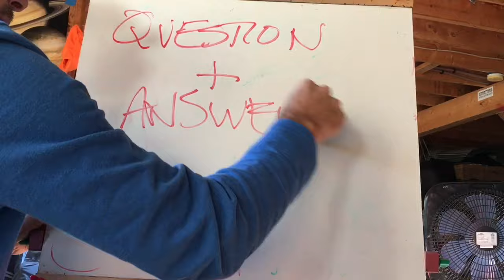Remove Penis, Becomes Angel--Curry Caputo Maine VLOG 186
IN which, I vent about iPhone glitches, collect duck eggs and feathers, make a feather airplane, make some calls, do a Question & Answer segment, make an Andy Goldsworthy nature installation, and update my subscriber map.  October 12, 2016.